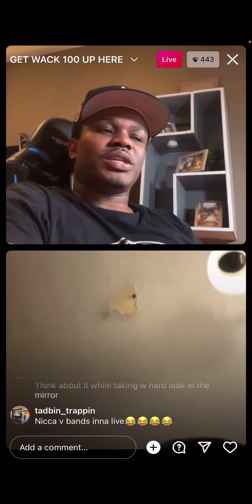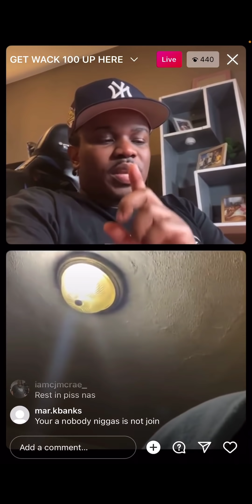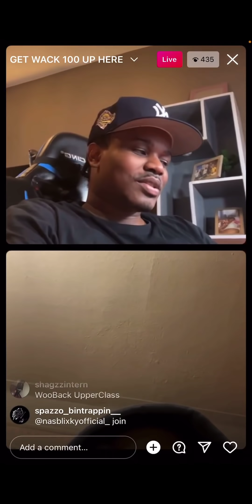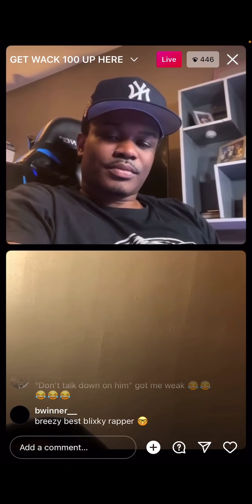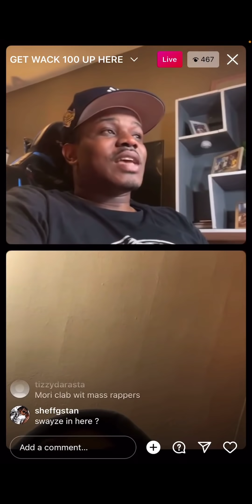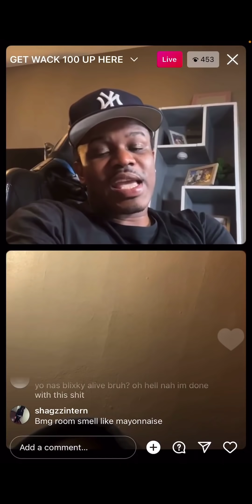NAS BLIXKY COUSIN MORI BRISCOE SPEAKS 2 BMG UPPERCLASS ON INSTAGRAM LIVE 🙏